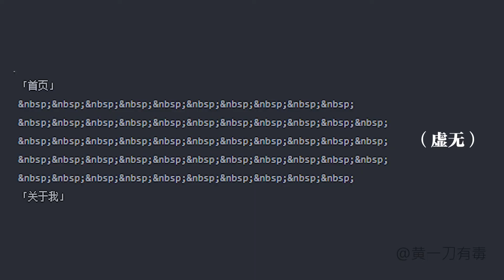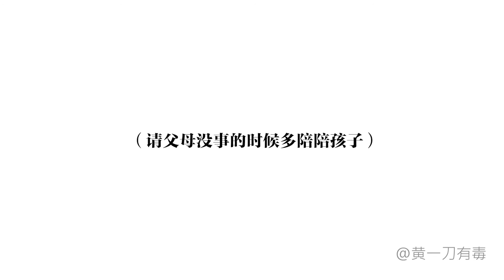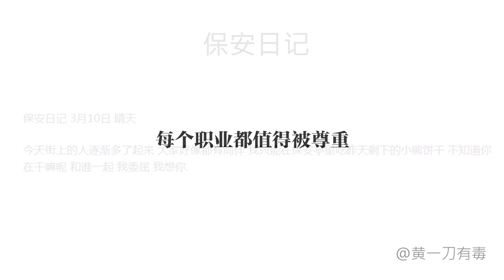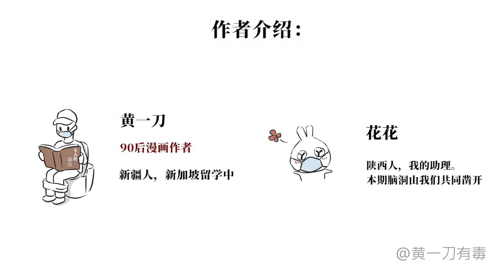一句话惹毛一种职业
盘点生活中一句话惹毛各个职业的场景～
反正你要是非这么说话的话，就看人家扎不扎你就完了哈哈哈哈哈

之后会陆续更新漫画配音，希望大家多多支持啊~

本漫画纯属娱乐，只是盘点一些有趣的地区文化习惯差异，绝不以偏概全，希望大家一笑了之~